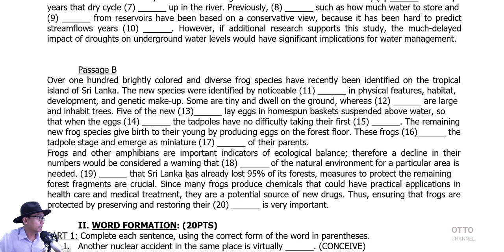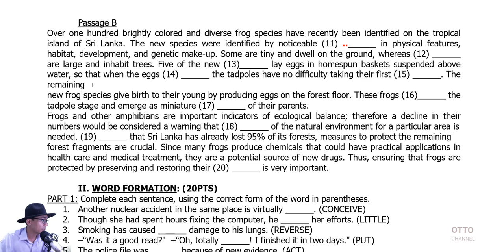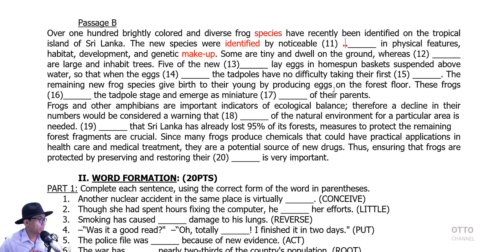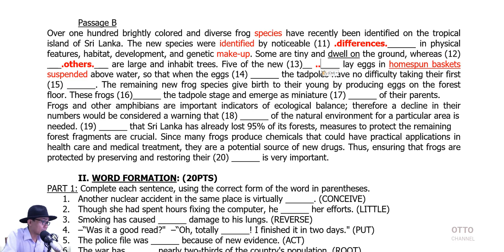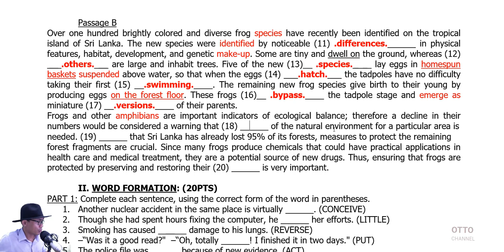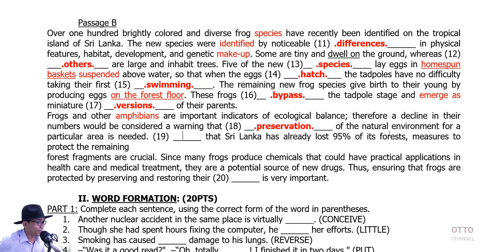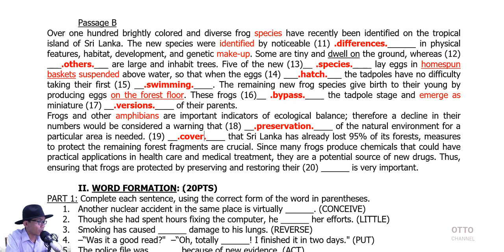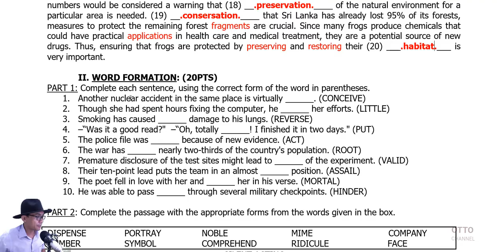Đề Thi Học Sinh Giỏi Olympic Truyền Thống 30/4 Lớp 11 - Video 12/16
+ Đề Thi Olympic Truyền Thống 30/4, Chuyên Anh Học Sinh Giỏi Lớp 11